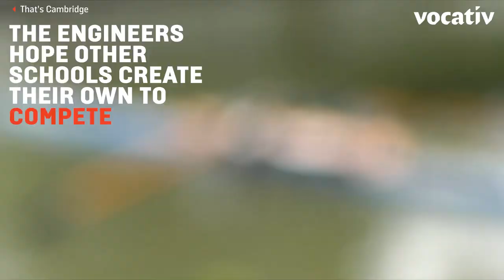Cambridge Students Built A Row-Bot That Can... You Guessed It, Row A Boat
Research students from Peterhouse College in Cambridge build a "row-bot" to mimic the actions of a college rower.

The rowing robot uses two electric motors to move along a horizontal track. The movement controls the oars and allows the robot to "feather" and "square" like a real rower. It took the students about eight months to design and cost at least $650 in parts, but the researchers hope other schools will create their own as well, in order to compete.

According to Dr. Andre Rosendo, who oversaw the making of the row-bot but hasn't taken credit for the pun, the student-led project "aims to take the longstanding Cantabrigian rowing tradition to the next level of automation while fomenting engineering skills among its students."